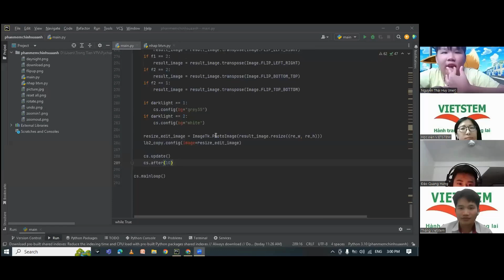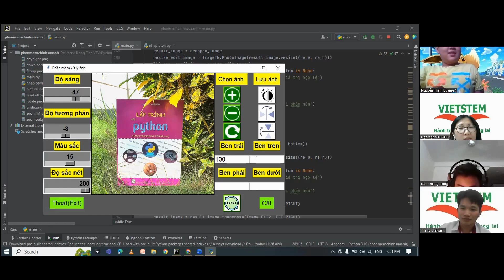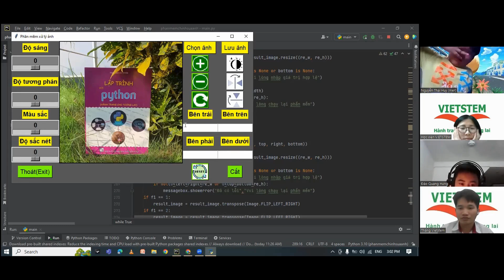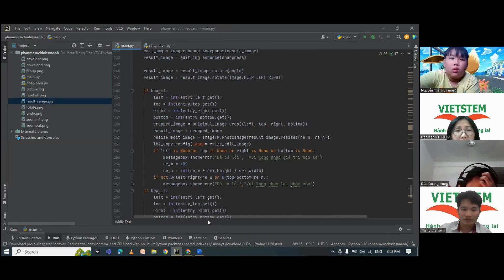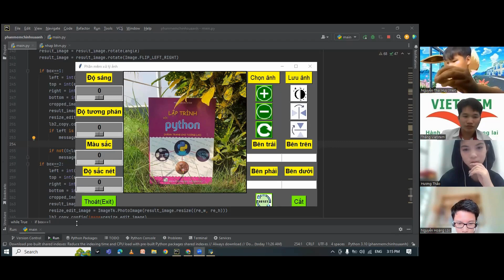Phần Mềm Chỉnh Sửa Ảnh - Đào Quang Hưng - Lớp Lập Trình Python VS478